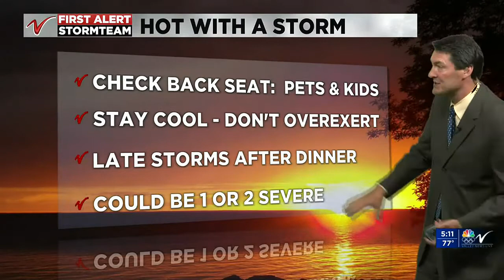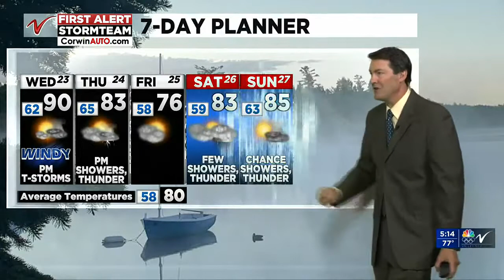500PM Weather June 22